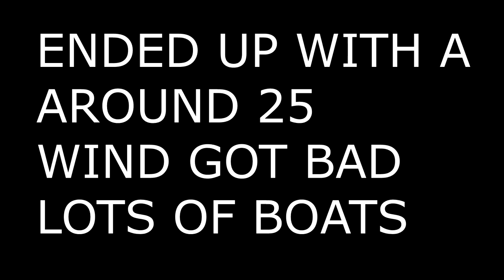Looking for Slabs On Lake Greenwood With The Crappieman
Took a Quick Trip To Lake Greenwood with the Crappieman.

Social Media